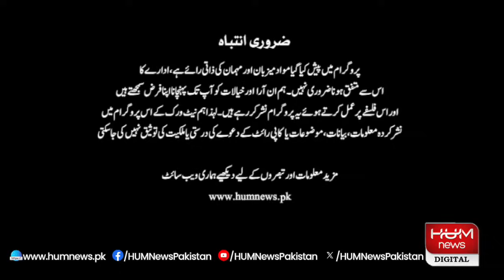Pakistan Tonight with Sammar Abbas | 28 JUNE 2024 | HUM NEWS